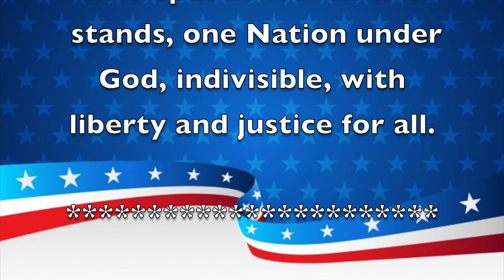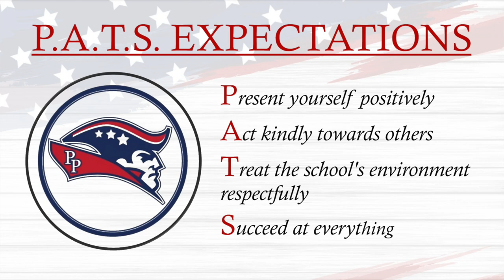Morning Announcements April 12th, 2021